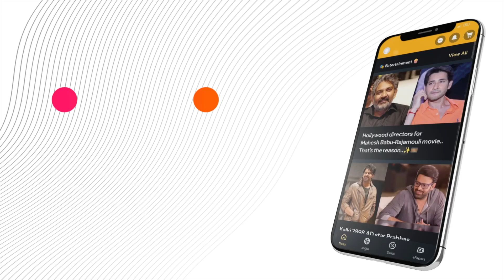StressAcneLink: How Stress Triggers Acne Breakouts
Today we're exploring the connection between stress and acne. How does stress impact your skin, and what can you do to prevent stress-related breakouts? Watch now to learn about managing stress and keeping your skin clear!

or Download MediaFx App
on Android